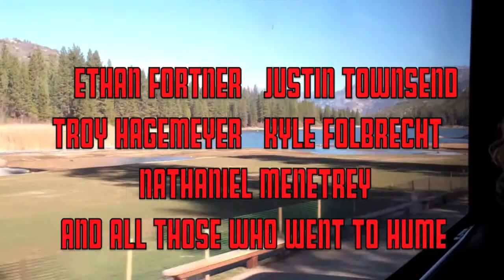Back To The Hume Part 3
The final installment of Ethan and Justin's adventures in Hume Lake with an incredible Broom Hockey game and going home...

Don't worry guys, only one more camp series until it's back to the couch...